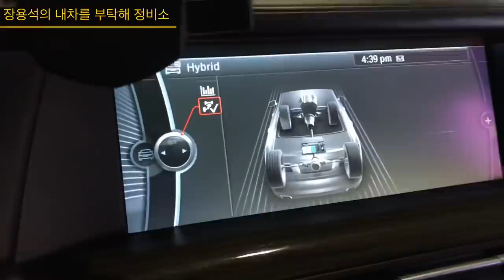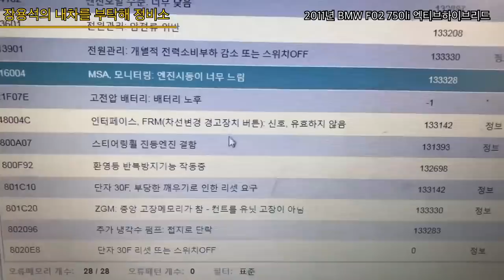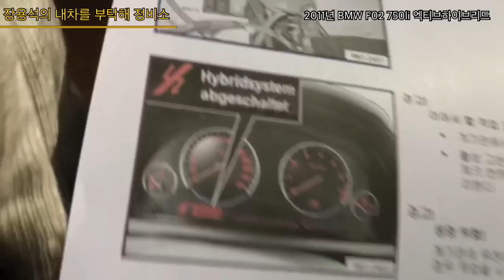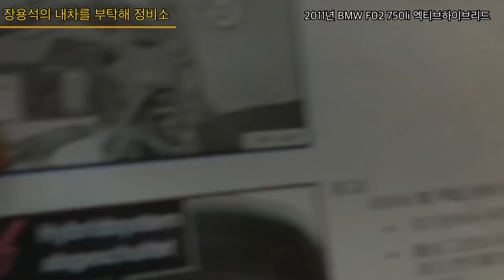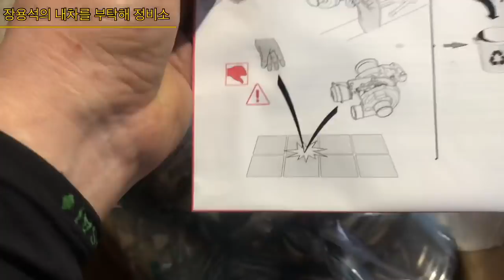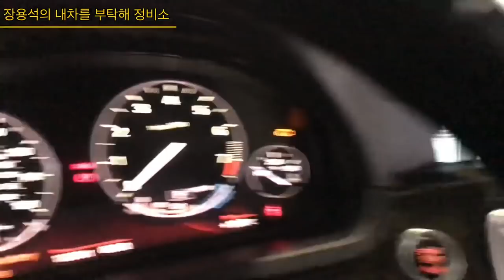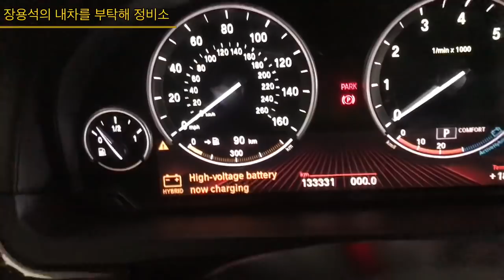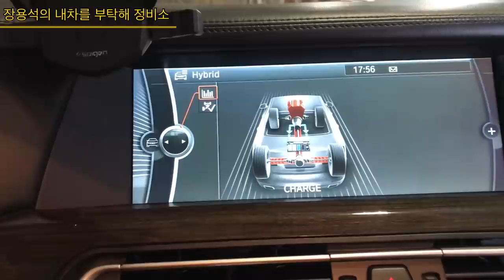[연속다시보기] 개고생 정비일기 | 엑티브 하이브리드 BMW 750 오일누유 엔진수리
국내에 몇대 없는 엑티브 하이브리드 BMW 750가 입고되었습니다.
몇일을 고생하며 수리를 마쳤습니다.
타이밍체인 작업방법을 자세히 공유합니다.
작업에 도움이 되시길 바랍니다.

주말에 올리는 [지난영상다시보기]
이미 보신 분들은 감사합니다. 패쓰하세요.

1번 하남점 (카닥터모터스)  경기 하남시 샘재로 107-1
2번 남양주점   경기 남양주시 오남읍 양지로 77 가동 101호
3번 광주점(기계 고치는아저씨)  광주 북구 연양로95번길 9 1층
4번 부산점(케이티모터스) 부산광역시 기장군 정관읍 예림1로 6
5번 동탄신도시점(오토리페어) 경기도 화성시 효행로 1156번길 9 (병점동)